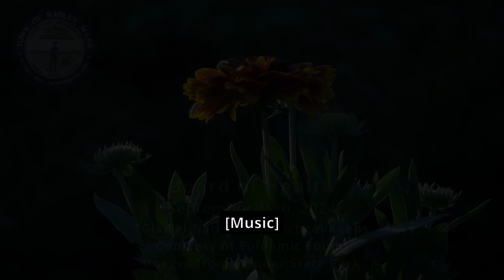Board of Health: 9-19-24